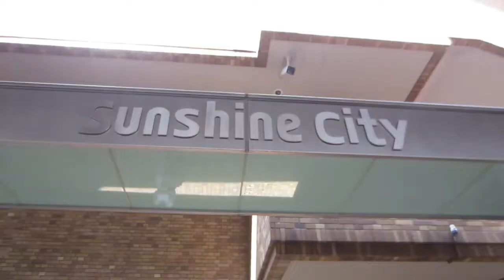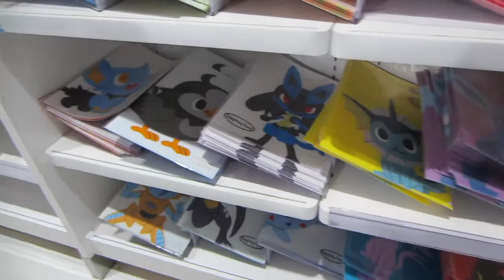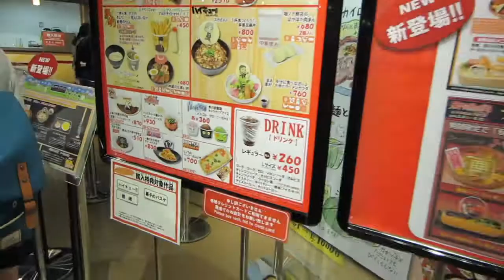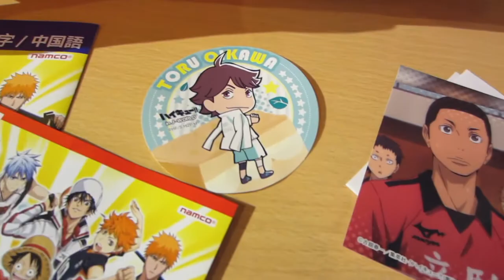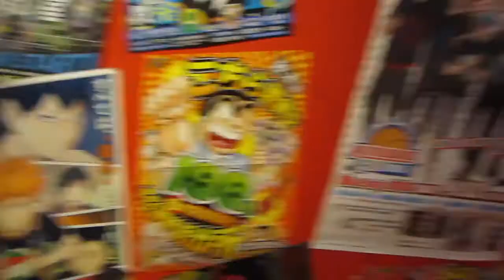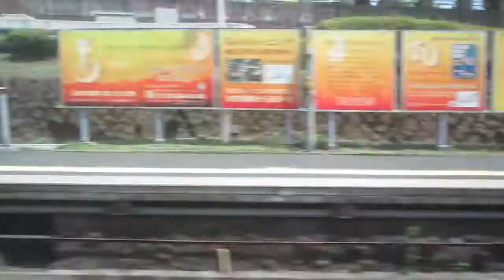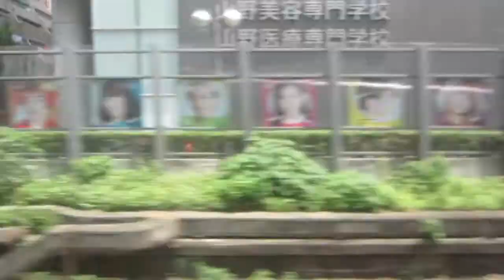Japan Vlog #6 / Tokyo Adventures! Ikebukuro and Sunshine City! J-World and Pokemon Center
My Links:
vine: @lindsayforeverr
myanimelist: lindsayforever